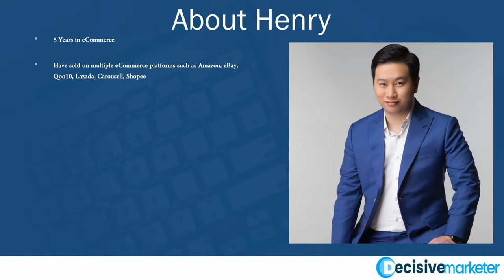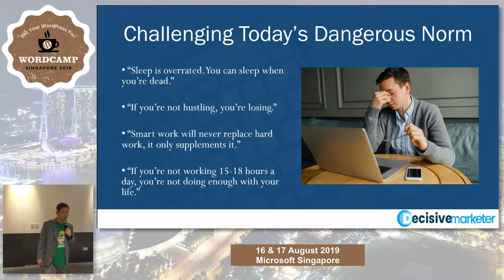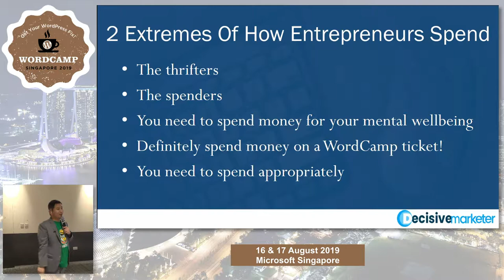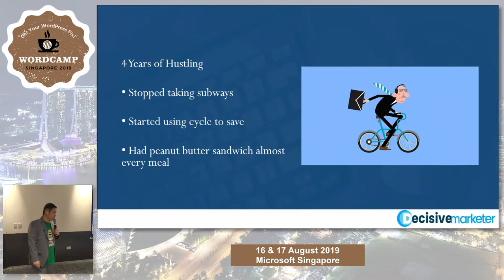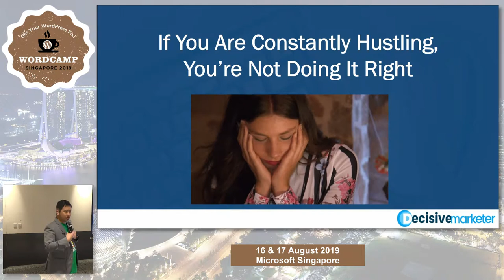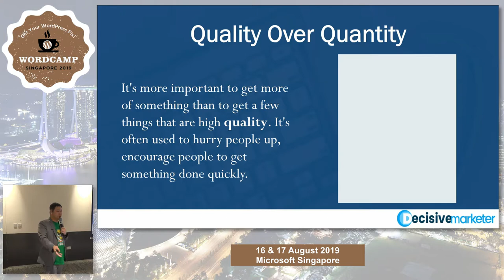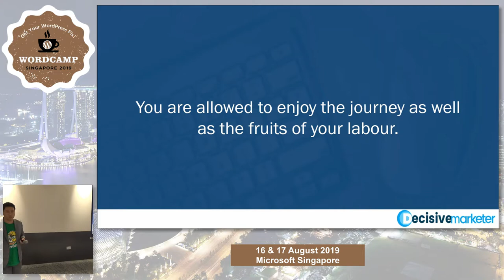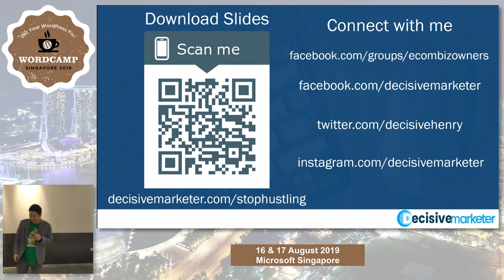Why You Should Stop Hustling - WordCamp Singapore 2019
Speaker: Henry Hoe

Henry has 5 years of eCommerce experience and runs a 7 figure local marketing agency Decisive Marketer with a team of 20 people.

Henry has sold on multiple eCommerce platforms such as Amazon, eBay, Qoo10, Lazada, Carousell, Shopee